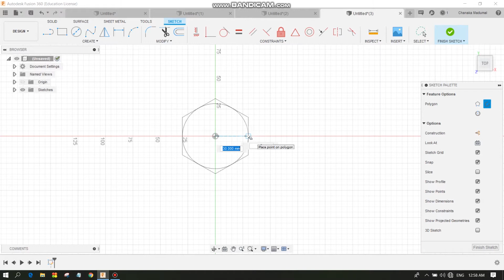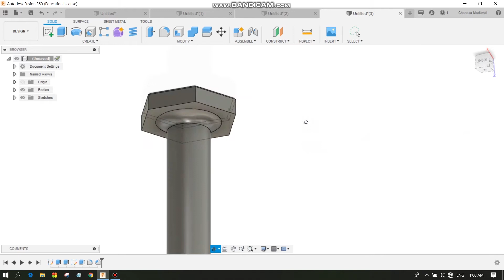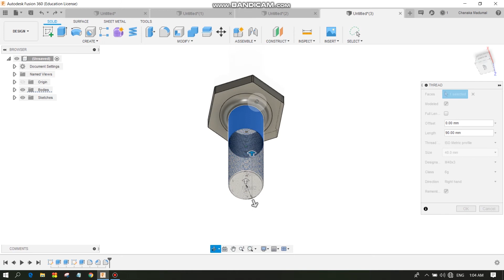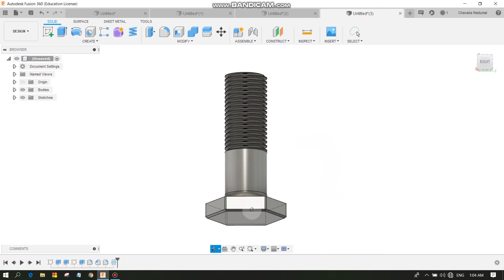Fusion360 tutorial hexagon head bolt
How to design hexagon head with bolt